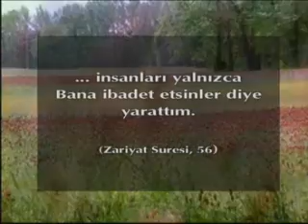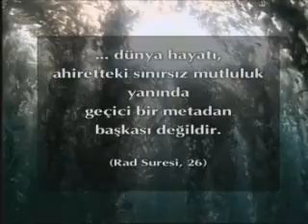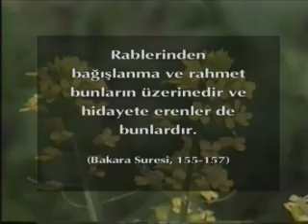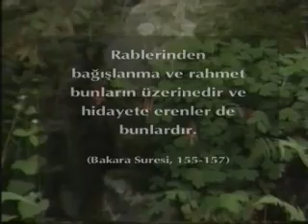İmtihanın Sırrı 2/5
Şu an tüm insanlar, hızla ölüm anlarına doğru yaklaşıyorlar. Bugün en genç insan için de, en yaşlı insan için de ölüm aynı uzaklıkta. Çünkü kimin ne zaman ve nasıl öleceği belli değil. Ölümün yakınlığı, insana dünyanın önemsizliğini gösterir: İnsan, dünyada kendisine verilen kısa süre içinde ahirete yönelik en fazla kazancı sağlamakla yükümlüdür. Sağduyu sahibi bir insana düşen, vicdanının sesini dinleyip Allah'ın kendisini bir denemeden geçirdiğini hiç unutmamaktır. Allah, dünya hayatında insanlara rehber olarak Kuran-ı Kerim'i, örnek olarak da elçileri ve salih müminleri göndermiştir. Samimi kalple Allah'a yönelen bir insan, karşısına ne tür bir zorluk çıkarsa çıksın, mutlaka bir kolaylıkla karşılaşacak ve kurtuluşa erecektir. Yani bu imtihan dünyasının en büyük sırlarından biri, iman edenler için mutlak bir kazançla noktalanmasıdır.